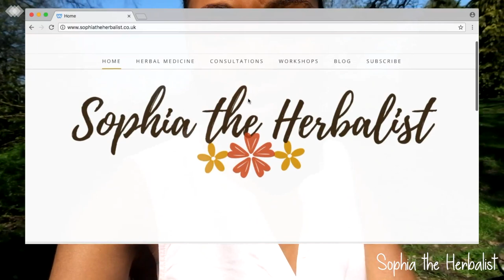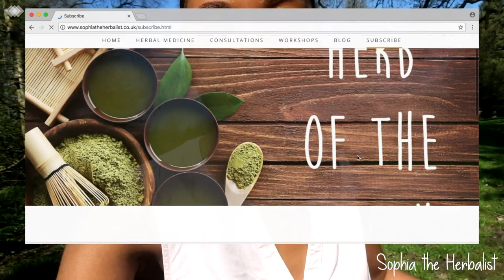THE SUN IS BACK AND SO AM I! ☀️☀️ // STINGING NETTLE SOUP RECIPE 🌿🌿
Hello lovelies!

It's been so long since i've uploaded a video - sorry!
I've had a long break but i'm back :)

I did some impromptu vlogging (kinda) today since the sun was out and made a lovely light soup - perfect for spring.

xo